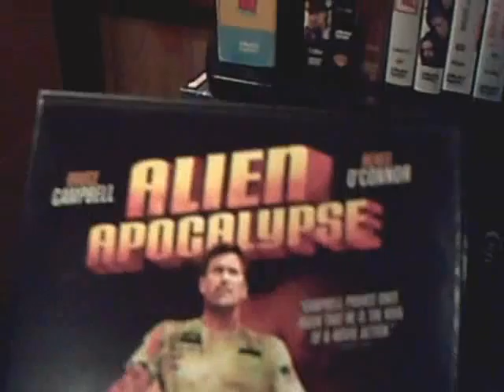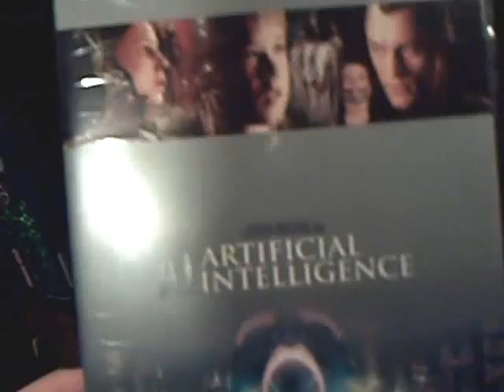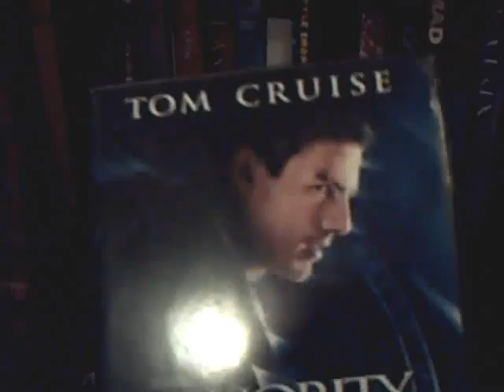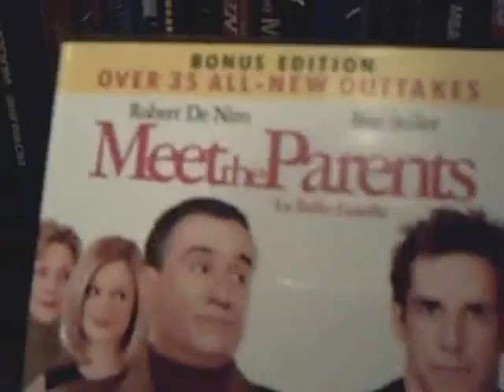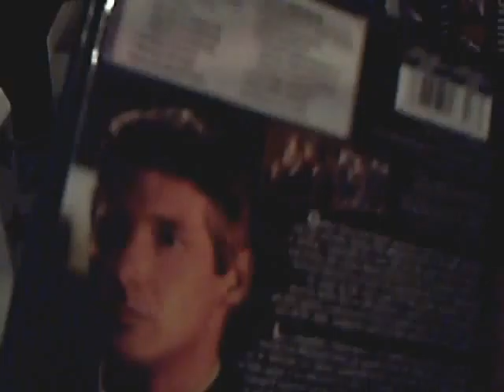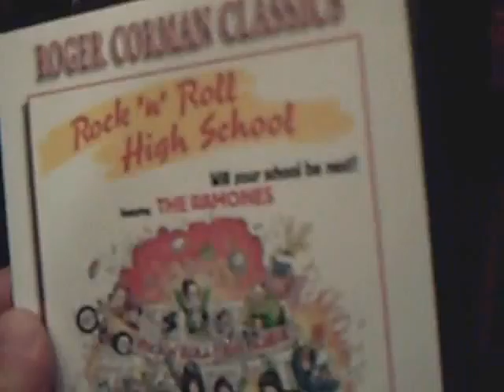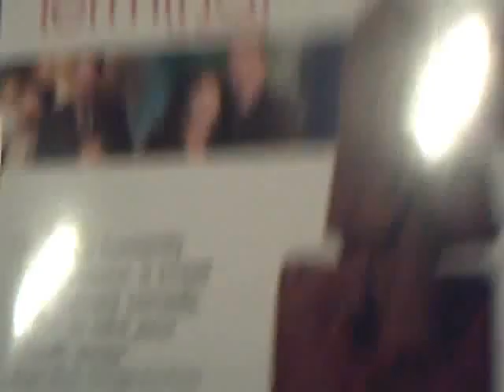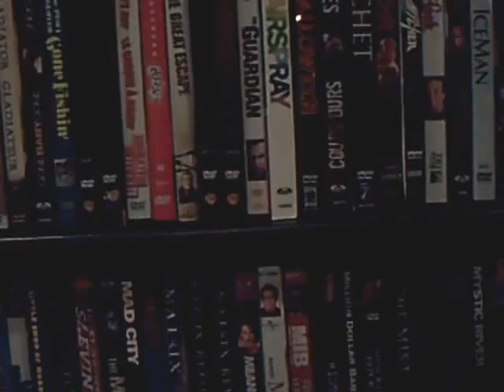Dvd Update #6!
NEW DVDS!